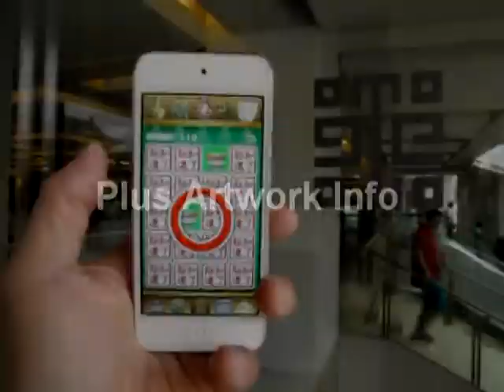[iPhone,iPad,Android] 朕知道了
免費！免費！免費！免費就是王道！2013故宮多媒體競賽作品：「朕知道了」是一款卡片記憶遊戲。卡片上的圖都是乾隆皇帝的珍藏寶物。讓我們一起打開乾隆皇帝的百寶箱，一面訓練自己的記憶力，一面認識各個藝術作品的名稱吧！